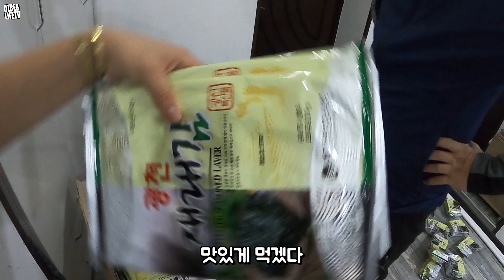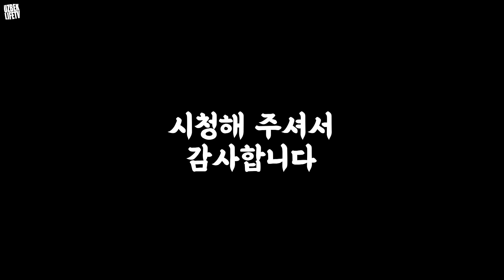감사합니다!! 제대로 김쭐내 주시려고 박스채 보내주신 김느님!! (우즈벡 우즈베키스탄 국제커플)